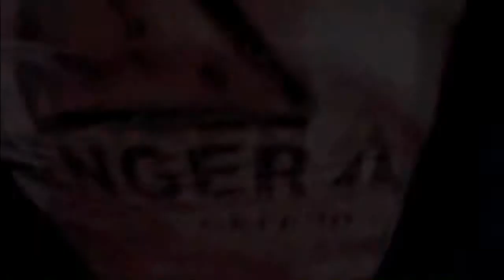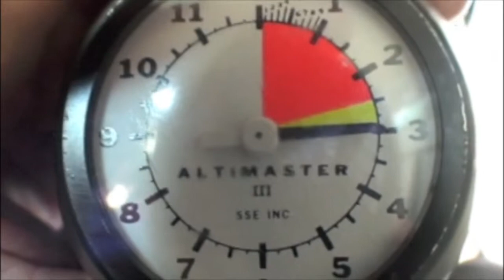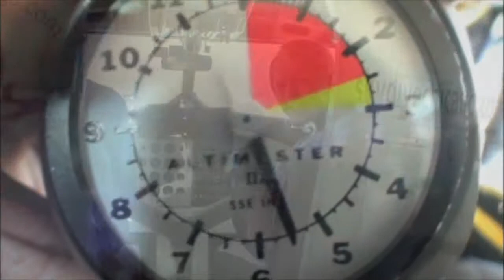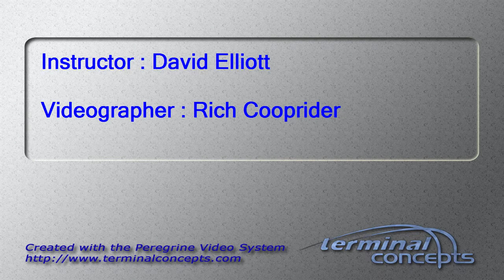Chelsea Gustafon's Tandem skydive!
Chelsea Gustafon's tandem skydive on Sunday, June 10, 2012 with David Elliott.